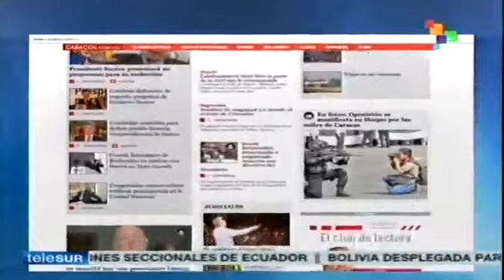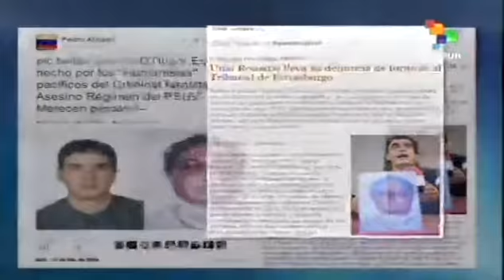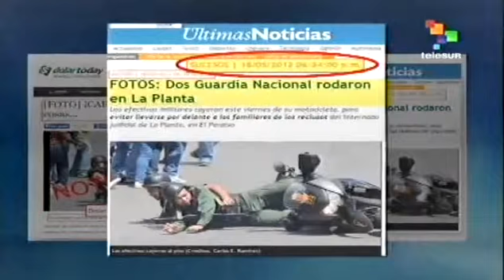Sigue manipulación de imágenes sobre Venezuela en redes sociales Video